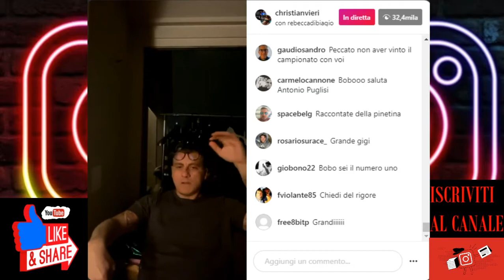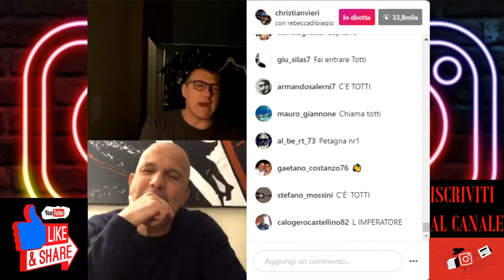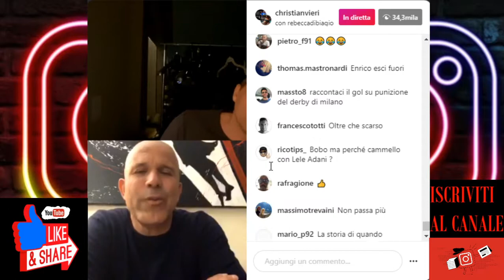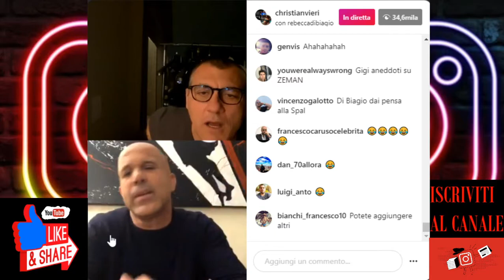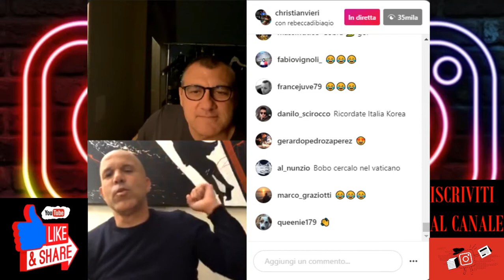Bobo Vieri e Di Biagio contro Ventola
Di Biagio contro Ventola.